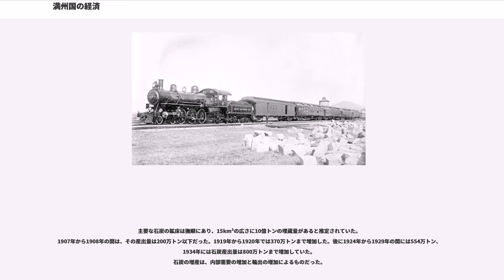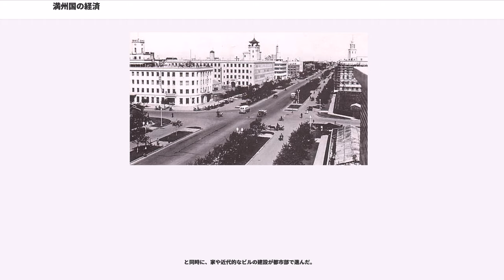満州国の経済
満州国の経済（まんしゅうこくのけいざい）では、1932年～1945年にかけて満州（現在の中国東北部）に存在した満州国の経済について記述する。1931年の満州事変、1932年の満州国の建国後、日本により統治機構が整備されていった。満州国に対する日本の産業投資は、重工業に対する重点的資本投下、そしてやや小額ながら農業資本投下、という構成であった。

満州国への日本の投資計画は、1933年に関東軍と満鉄調査部部員で構成する「満州経済調査会」が作った「満州国経済建設綱要」で基本方針が定められた。「綱要」によると「我国経済の建設に当たりては、無統制なる資本主義経済の弊害に鑑み、之に所用の国家的統制を加え、資本の効果を活用」するとしており、当時、世界恐慌の影響を受けず重工業の生産高を増やしていたソ連型の計画経済を指向した。金属、石油、兵器などの戦略物資は満州国と満鉄が主に出資して設立した特殊法人に独占を認めたほか、その他の産業でも一業一社主義を実施し、財閥を排除した。

また、1932年に満州中央銀行を設立して、満州国内でいくつもの種類があった通貨を一元化し、満州元を発行した。

1930年代後半に入り、日本陸軍は満州国で自立した経済を確立することと、軍需産業の大規模な開発を行うことを決め、1936年10月の湯崗子会議で、軍需産業の確立、農産資源の増産、産業開発のための施設整備、20分野の産業を重点開発目標に定め総額26億円を投資する「満州産業開発五カ年計画」を決定した。

しかし、1937年に日中戦争が勃発したため、4月から始まった計画は鉱工業生産を中心に投資予定は大幅に増額修正され、約50億円となった。自給自足経済の確立も困難となり、日本への原材料供給基地としての意味合いが強くなった。また、同じく1937年、鮎川義介が率いる日本産業が、本社を新京に移駐して満州重工業開発となり、満州国内の重工業、鉱業への持株会社として、鉱工業への投資を一元的に管理した。

当初、満州工業の中心は交通の要所奉天と大連周辺にあり、石油・石炭・大豆・鉄道部品・武器・航空機・リキュール・ビール・加工食品・ガソリンの精製等を行っていた。そのほか、鞍山、沙河口、旅順、撫順、阜新、等の都市であった。また、日本海地区への輸出の窓口として朝鮮北部の港である雄基港、清津港、羅津港も使われていた。

満州の対日貿易額は、1931年に輸出額が輸入額を超えた。投資額の半分から3分の2が、大豆製品に充てられ、約10%ずつが石炭と鉄に充てられた。輸入品としては、綿・様々な穀物の粉・粗鉄・工業原料等があった。主要貿易国は中華民国と日本で、若干の輸出がソ連にもなされている状態だった。

満州では、外国の実業家が「満州国("Manchukuo")」をもじって「日本州国("Japanachukuo")」と呼ぶほど、日本人の進出が進んでいて、日本が全額出資する満鉄と満州重工業開発が支配する特殊法人が国内の主要産業を独占していた。鮎川義介は、投資機会をアメリカなど外国に分配することを求めたが、外国の影響を嫌う関東軍に拒絶された。明治期、エドワード・ヘンリー・ハリマンの南満州鉄道への経営参画を阻止した経験は、満洲国建国後も、国家経営に影響することになる。しかし建国後間もなく、フォード・モーターやゼネラルモーターズなどのアメリカ企業や、香港上海銀行やP&Oなどのイギリス企業をはじめとする各国の大手企業が満洲国内に支店を置き営業を行い、フォード・モーターやゼネラルモーターズなどは乗用車で半分以上のシェアを獲得している。

日本の投資により、下記のような企業が設立された。

等。

主要な石炭の鉱床は撫順にあり、15km³の広さに10億トンの埋蔵量があると推定されていた。
1907年から1908年の間は、その産出量は200万トン以下だった。1919年から1920年では370万トンまで増加した。後に1924年から1929年の間には554万トン、1934年には石炭産出量は800万トンまで増加していた。
石炭の増産は、内部需要の増加と輸出の増加によるものだった。

1934年から1936年の石炭産出量の内訳は、

その他の主要な鉱床としては煙台があり、1923年から1924年には100万トンを産出していた。
1930年の満州国全体の石炭産出量は、1,000万トンを超えた。1941年には、200億トンの埋蔵量のうち、2,000万トンを産出していた。

満州国では、ガソリンは鉱物資源からの蒸留によ...